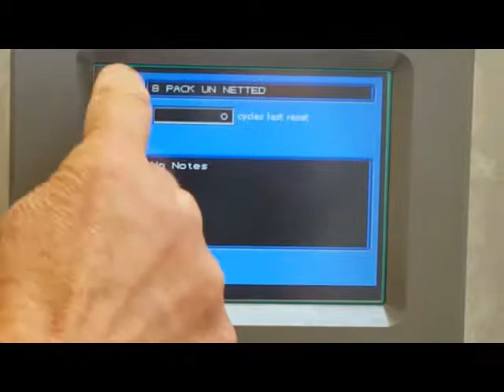packing round products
An Ilapak Carrera 1000 internally upgraded and refurbished by midasmotion and fitted with a powered top brush system to handle unstable round products. The entire internal structure of the machine has been replaced with a latest generation multi-motor control system which transforms the operation, performance and maintenance of the machine. A top-brush system to hold the unstable round product was designed and fitted by midasmotion and this can be retro-fitted to many different flow-wrappers. All our machines, used or new, come with full warranty, backup and long term expert support. We can also rebuild and upgrade your existing machine for a fraction of the price of a new one.